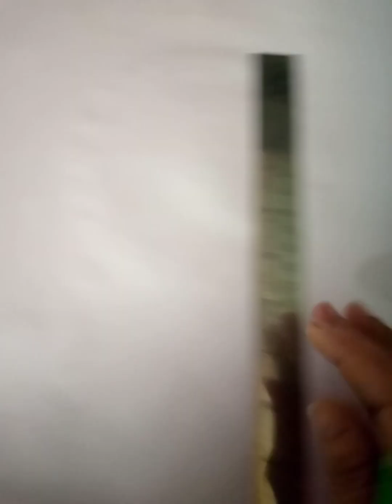How to draw Easy Tweety 🐥 drawing 🎨🥀 step by step